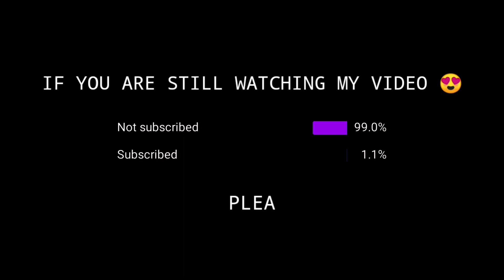Feeling alone sad bgm ringtone | best joker sad bgm | broken sad bgm | trending lonely bgm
Otherwise I will steel your dog 🐕

Read ⚡.

ringtones 2021,
ringtones telugu,
ringtones glitch,
ringtones guru,
ringtones new,
ringtones love,
ringtones hindi,
ringtones music,
ringtones app,
ringtones all,
ringtones arabic,
ringtone attitude,
ringtones all songs,
a ringtone status,
a ringtone hindi,
ringtones bgm,
ringtones best,
ringtones bollywood,
ringtones bgm music,
ringtones bgm telugu,
ringtones bollywood songs,
ringtone boys,
cardi b ringtone,
ringtones christian songs,
ringtones cool,
ringtones dj,
ringtones dj remix,
d boss bgm ringtones,
ringtones english songs,
ringtones english songs 2021,
ringtones english music,
ringtones english new,
ringtones emotional,
ringtones epic,
ringtones english status,
e ringtone,
e ringtone song,
e ringtone 2021,
ringtones for girls,
ringtones for boys,
ringtones for mobile,
ringtones for iphone,
ringtones flute,
ringtones for phone,
ringtones for girls mobile,
ringtones for android,
ringtone k g f,
f2 ringtones,
ringtone gana,
ringtones glitch hindi,
pubg ringtone,
moto g ringtone,
ringtones hindi songs,
ringtones hollywood,
ringtones hollywood songs,
ringtone hindi gana,
ringtones hit,
ringtones heart touching,
h ringtone,
h ringtone 2021,
ringtones in telugu,
ringtones in tamil,
ringtones instrumental,
ringtones in english,
ringtones in kannada,
ringtone iphone,
ringtone islamic,
ringtones in tamil songs,
i ringtones telugu,
i ringtones download,
i ringtones download telugu,
i ringtones download mp3,
i ringtones tamil,
i phone ringtones,
i movie ringtones,
ringtones jesus,
ringtone joker,
ringtones justin bieber,
ringtones kannada,
ringtones kannada music,
ringtone kgf,
ringtones kannada new,
ringtones king,
k ringtone free fire,
k ringtone 2021,
k ringtone video,
ringtones latest,
ringtones love song,
ringtones love telugu,
ringtones latest 2021,
ringtones love failure,
ringtones love hindi,
l ringtone song,
l ringtone 2021,
l ringtone 2020,
ringtones malayalam,
ringtones mp3,
ringtones marathi,
b g m ringtones,
ringtones new 2021,
ringtones new telugu,
ringtones new love,
ringtones new 2020,
ringtones new tamil,
ringtones old songs,
ringtones of english songs,
ringtones of iphone,
ringtones old hindi songs,
ringtones punjabi songs,
ringtones pro,
ringtones phone call,
ringtones popular,
v i p ringtones,
ringtones ringtones,
ringtones romantic,
ringtone remix,
ringtones reels,
r ringtone 2021,
hr ringtone 2020,
ringtones songs tamil,
sad ringtone status,
s ringtone dj,
i love u ringtone song,
i see u ringtone,
good 4 u ringtone,
i need u ringtone,
ringtones villain,
ringtones vijay,
v ringtones telugu songs,
v ringtones zedge,
ringtones whatsapp status,
ringtones whatsapp,
ringtones with names,
ringtones world famous,
ringtones whatsapp status tamil,
ringtone x,
ringtone x song,
ringtones yt,
ringtone zara zara bahekta hai,
kgf chapter 1 ringtone,
maari 1 ringtone,
bahubali 1 ringtones telugu,
ringtones 2020,
ringtones 2021 telugu,
ringtones 2021 tamil,
kgf 2 ringtone,
maari 2 ringtone,
ringtones 3 movie,
3 ringtones bgm,
3 ringtones tamil,
ringtones 4k,
ringtones 4u,
top 5 ringtones 2021,
top 5 ringtones english songs,
5 ringtones to impress girl,
top 5 ringtones in tamil,
ringtone 8d audio,
ringtone 8d sound,
ringtone 8d song,
iphone 8 ringtones,
ringtone 99,
ringtone 96 movie
trending ringtone,
trending ringtone 2021,
trending ringtone 2021 tamil,
trending ringtone 2020,
trending ringtone tamil,
trending ringtone hindi,
trending ringtone 2021 english,
trending ringtone song,
trending ringtone 2021 hindi,
trending ringtones telugu